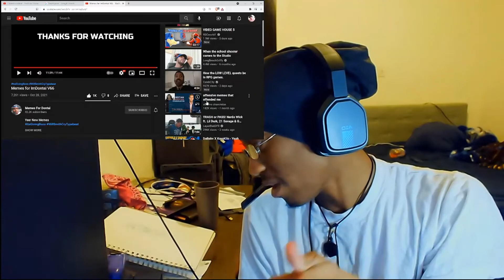I MISS THESES - MEMES FOR IM DONTAI V66 (REACTION)